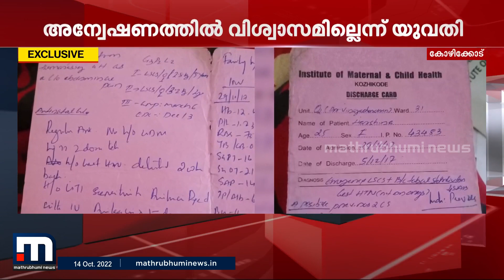ശസ്ത്രക്രിയക്കിടെ വയറ്റിൽ കത്രിക മറന്നുവച്ച സംഭവം; ഡോക്ടർമാരുടെ അന്വേഷണത്തിൽ വിശ്വാസമില്ലെന്ന് യുവതി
തെറ്റ് ചെയ്ത ഡോക്ടർമാരെ ന്യായീകരിക്കാൻ വേണ്ടിയുള്ള അന്വേഷണമാണോയെന്ന് സംശയിക്കുന്നതായും ഹർഷിന മാതൃഭൂമി ന്യൂസിനോട് പറഞ്ഞു.

Happy viewing!